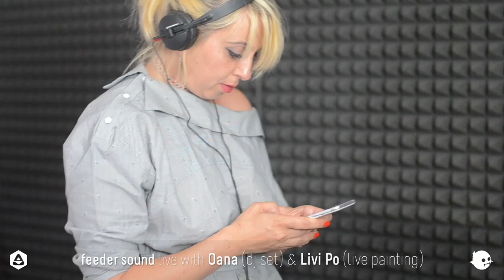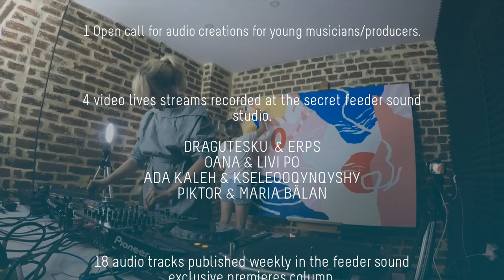Oana (dj set) & Livi Po (live painting) - feeder sound & art LIVE 🔴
feeder art & sound LIVE ￼ streaming with OANA (dj set) & Livi Po (live painting)

For the second episode of the feeder art & sound LIVE series, you can hear OANA mixing her music with other artists’ productions, while LiviPo paints a 2×1,5m canvas.

Live-streamed 28th of August 2019, 06:00-08:00 pm, EEST time +3

The feeder sound project is organized by Save or Cancel team, composed of Cristina Popa (random) and Andrei Racovițan(ubic), through feeder.ro and is co-funded by AFCN, Thematic area: Digital art and new media. The program does not necessarily represent the position of the National Cultural Fund Administration. AFCN is not responsible for the content of the program or the way the program results can be used. These are entirely the responsibility of the beneficiary of the funding.

Partners: CNDB, Zeppelin, Igloo, the Institute